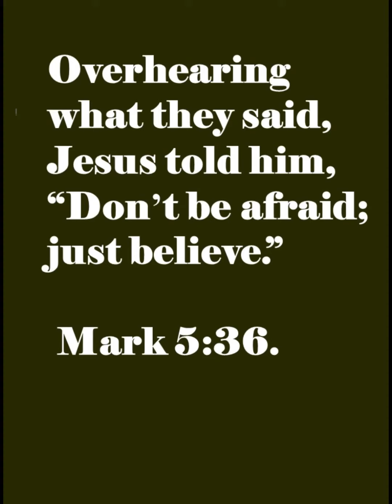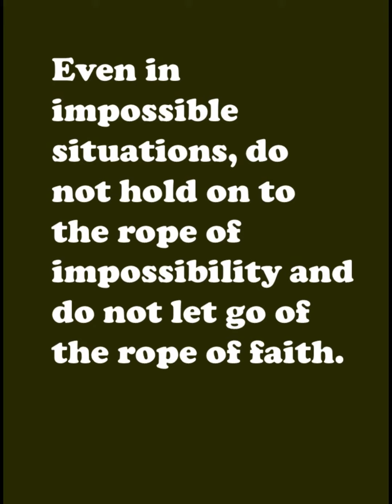낙심이 죄다. 성구묵상. 성구캘리그라피.Korean English Bible verse meditation. 산머슴. 가재골 회복의 땅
매일 아침 한귀절 성구 묵상, 하나님의 말씀을 편만하게 하소서!